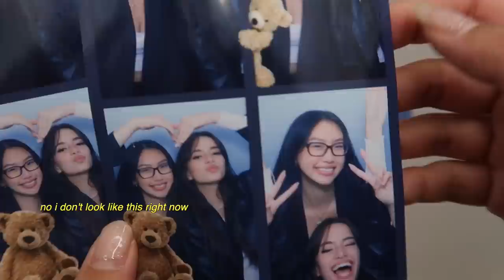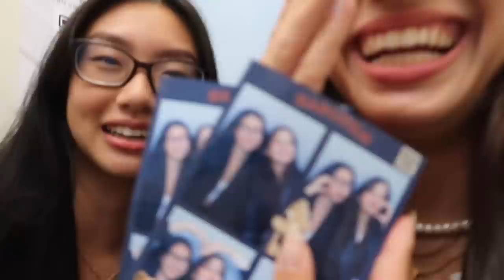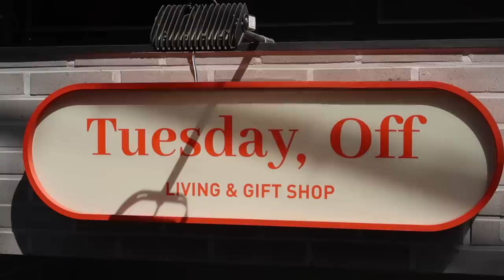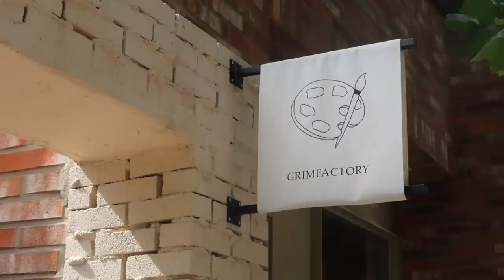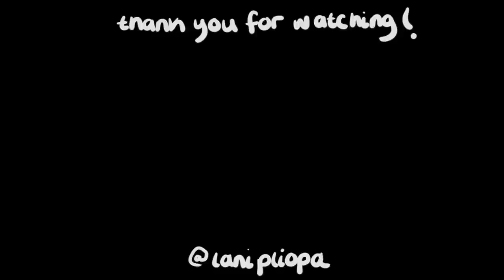KOREA VLOG | flying to seoul, karaoke, shopping, cafe hopping, + more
links:
mini clock